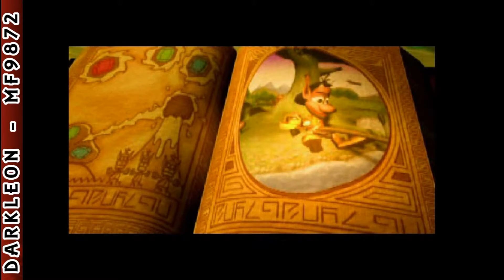PlayStation - Hugo - The Quest for the Sunstones (2000)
DESCRIPTION
Deep in the jungle, the happy Kikurains and their village are in terrible danger. The volcano nearby the village is on the verge of erupting, because Scylla has got Don Croco to block the top of the volcano with a giant rock. The Kikurians need to find a solution fast, otherwise the village will be buried by lava and the Kikurians will become extinct.
The village elders pore over ancient tomes looking for good advice. The answer is three magic Sunstones. Placed in the right way and with the sun shining on them, the Sunstones together create a powerful ray which can destroy the giant rock at the top of the volcano.